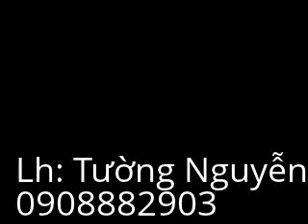May danh bong san be tong lh 0908882903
Chuyen cung cap may danh bong san be tong , huong dan danh bong san be tong, hoa chat danh bong san be tong, dia danh bong san be tong , hao chat tang cung san be tong,